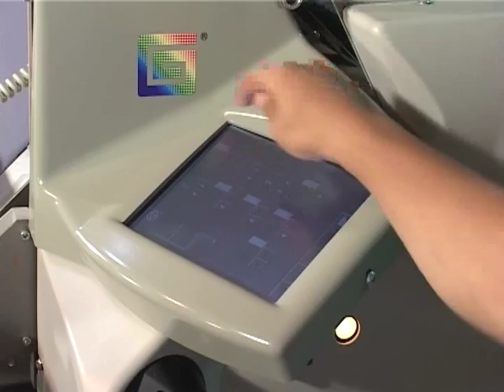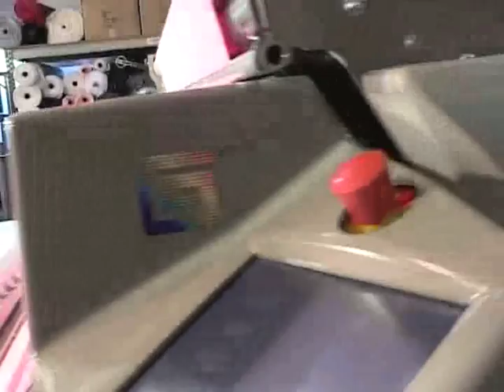GERBERspreader XLs50 Automated Material Spreading Solution from Gerber Technology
For tension-free, automated material spreading with perfectly aligned edges.

The GERBERspreader® XLs is an affordable automated spreading solution that assures material rolls weighing up to 50 kgs (110 lbs.) are spread without tension and edges are aligned perfectly.